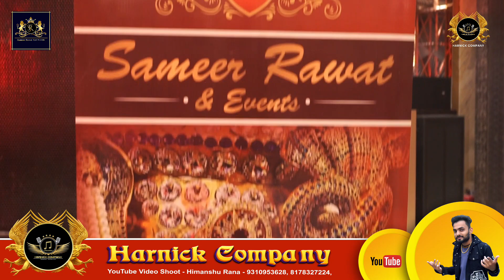दुनिया चले न श्री राम के बिना | Sandhya Sitara | Sameer Rawat And Events | HARNICK COMPANY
28 Dec 2022
Bhajan - दुनिया चले न श्री राम के बिना | Duniya Chale Na Shri Ram Ke Bina
Singer - Sandhya Sitara
Sameer Rawat And Events - 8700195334,

YouTube Video Releasing - HARNICK COMPANY
Proprietor - Himanshu Rana